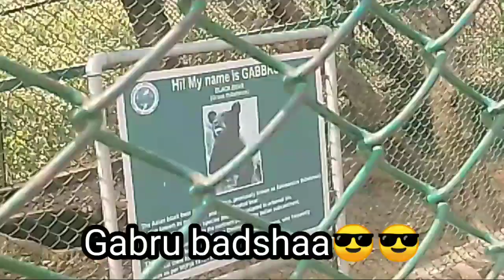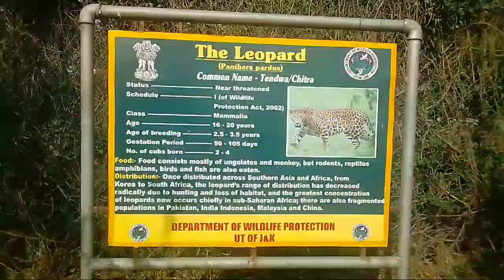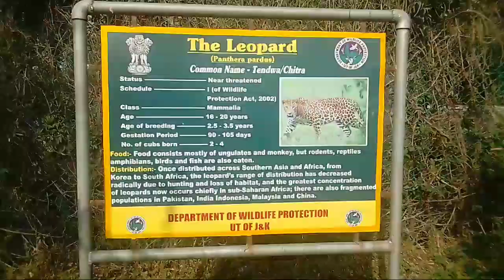VLOG||LADAKH||KARGIL||FARZANABATOOL||MANDAZOO||JAMMU KARGIL LADAKH